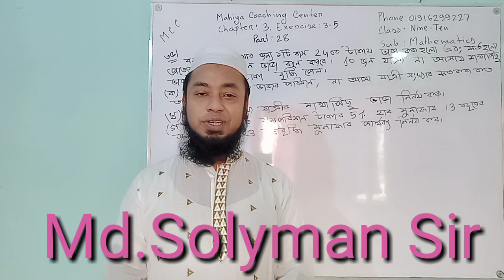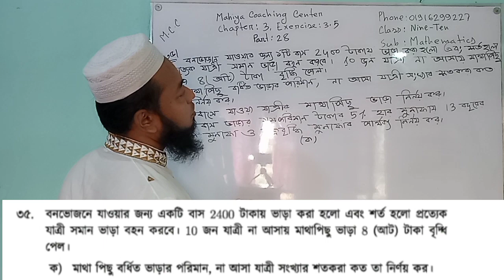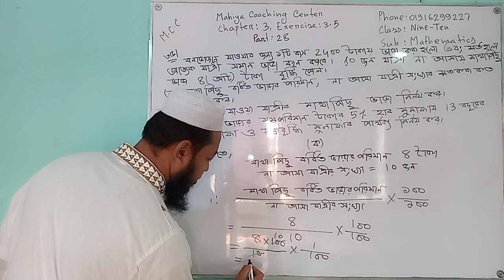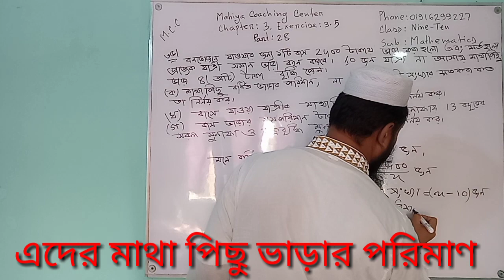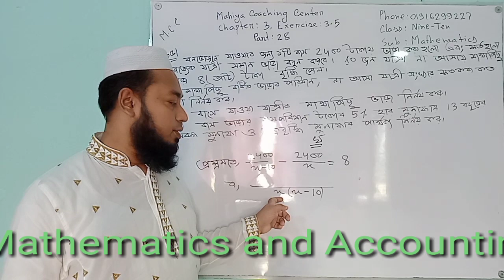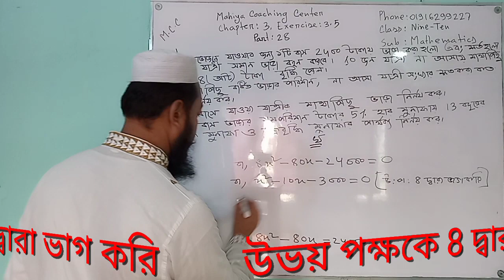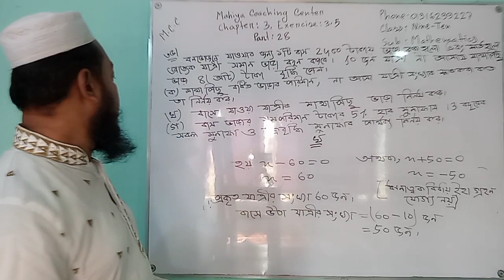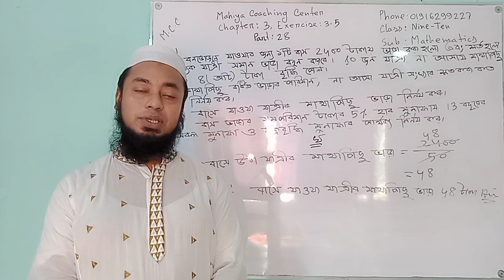math class 9-10//ssc chapter 3 part 28//mahiya coaching center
Mahiya Coaching Center#.This is very important Channel for the students of Class Five to Ten.Here you can learn about mathematics, accounting and finance of Class five to ten.So if you need any math and accounting related video just knock me.